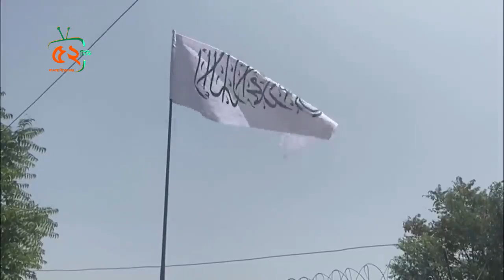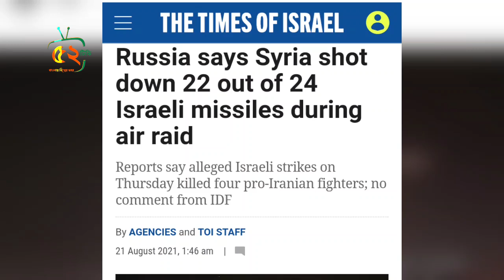মাত্র ৬ জন তা'লে'বা'ন দখল করেছে ৬০ হাজার মানুষের শহর,পাঞ্জশির দখলে যোদ্ধারা,তৈরি মাসউদ বাহিনীও